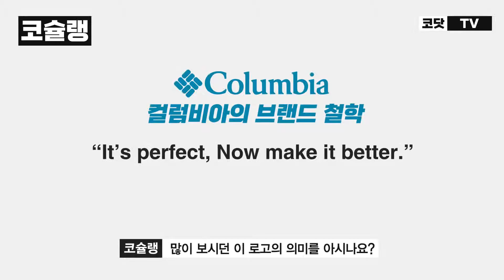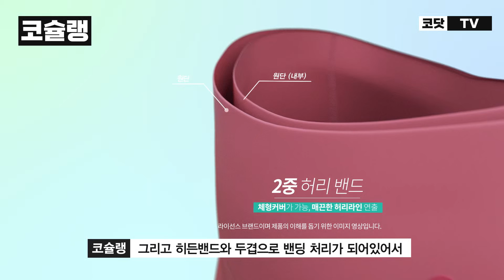코슐랭 레깅스 리뷰어 2탄